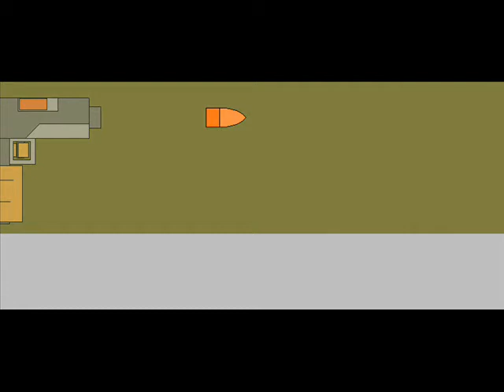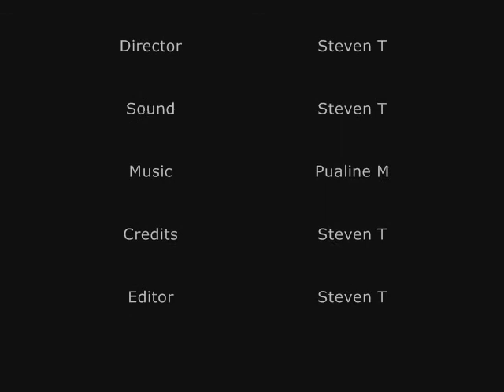Inlight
Inlight (In-Light) Is a superhero that kick ass at badguys (like Superman)